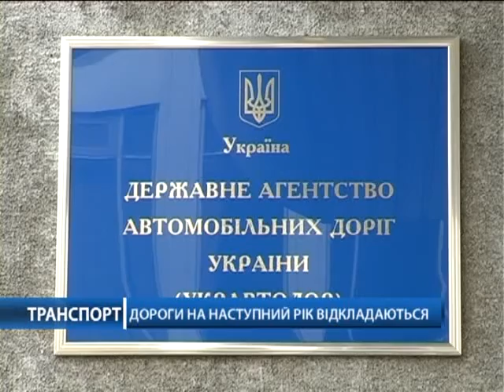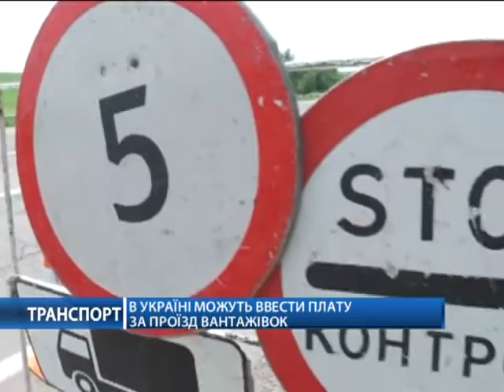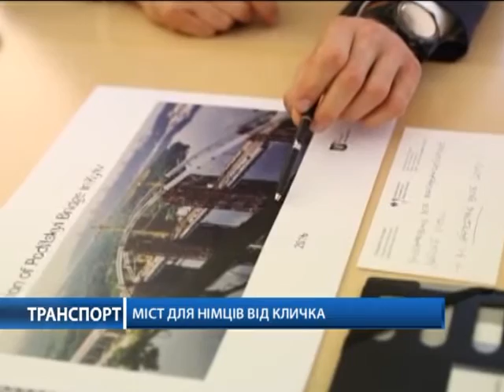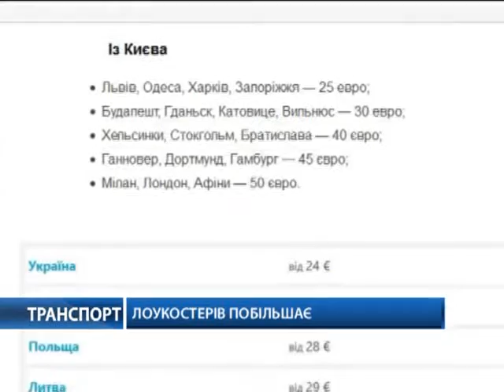Транспорт за 11 ноября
Пресловутый запуск специального дорожного фонда оказался всего лишь фейком. За что будем строить дороги в 2017?
Железнодорожники отметили свой профессиональный праздник. Поводов для радости добавил премьер-министр, пообещавший загрузить профильные предприятия значительным объемом работы.
Виталий Кличко съездил в Германию - но не за очередной победой на боксерском ринге. Городской голова обсуждал возможные варианты достройки Подольско-Воскресенского моста.
Об этом и многом другом - в проекте "Транспорт".